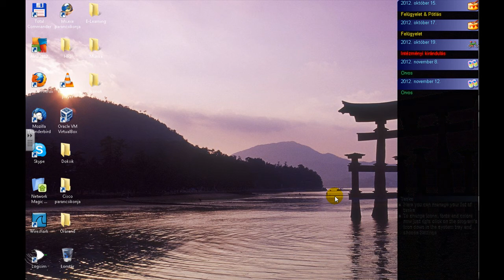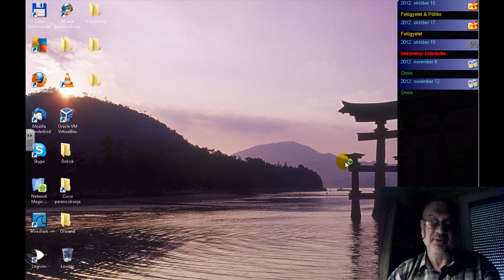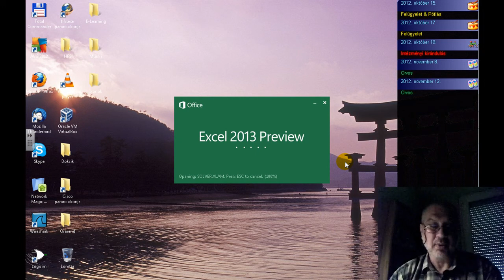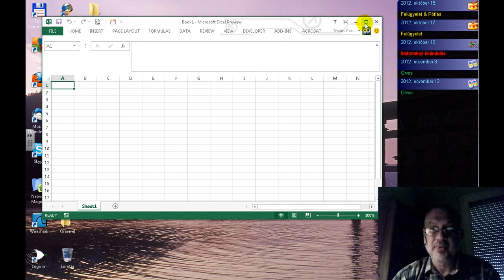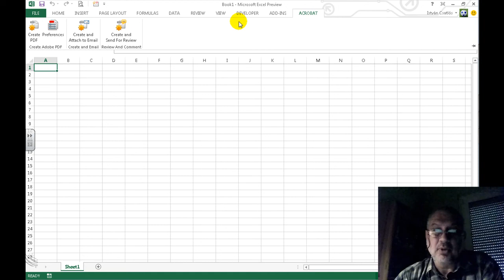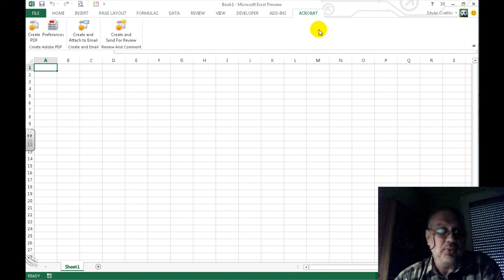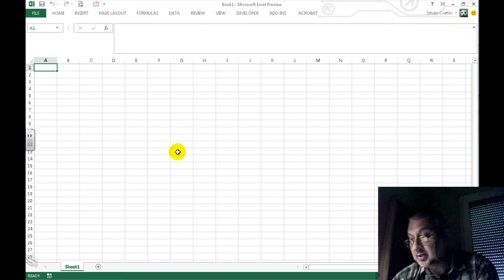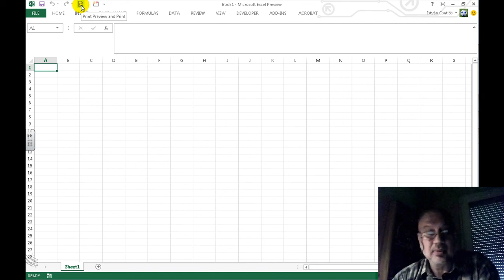Csatlós István oktatóvideói: Excel 2013 és VBA